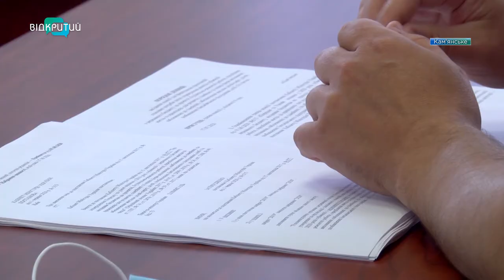У Кам'янському для дітей-сиріт придбали житло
У Кам’янському державним коштом придбали чотири квартири для дітей, позбавлених батьківського піклування та сиріт. Житло із ремонтом, меблями та технікою. Тож можна справляти входини і обживати помешкання.  Наразі ще одна людина визначається з районом проживання. Загалом у черзі 55-ро дітей, які потребують власної оселі. На це потрібно майже 27 млн. грн.